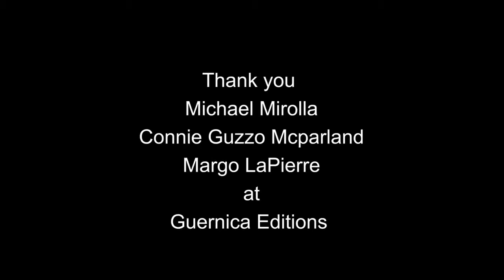Antonio D'Alfonso reads a poem from his translation of Philippe Haeck's Tell Me What Moves You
Antonio D'Alfonso reads a poem from his translation of Philippe Haeck's Tell Me What Moves You (Guernicac Editions, 2020).